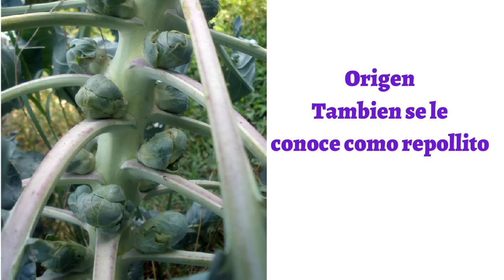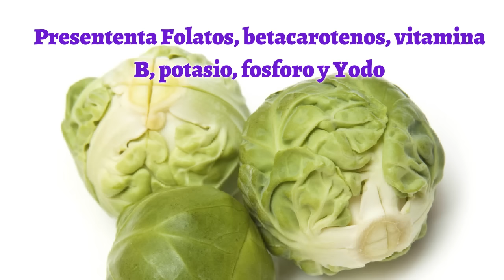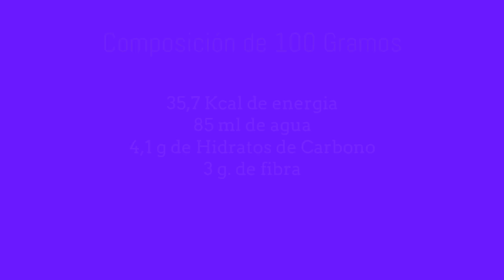Coles De Bruselas y Sus Propiedades Nutritivas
La brassica Oleracea pertenece a la familia de las cruciferas.

Las coles de Bruselas, llamadas también repollos de Bruselas (del Grupo Gemmifera de Brassica oleracea; su nombre científico es Brassica oleracea var. gemmifera) es un grupo cultivar (sobre todo en invierno) de las coles caracterizado por su pequeño diámetro (generalmente de 2.5-4 cm de diámetro) que se asemeja a diminutas coles. El nombre se debe a su lugar originario de cultivo, no a causa de que sea popular en Bruselas. Es conocida por su alto contenido en Vitamina A y C y ácido fólico. Son también llamadas: Repollo, repollo blanco,